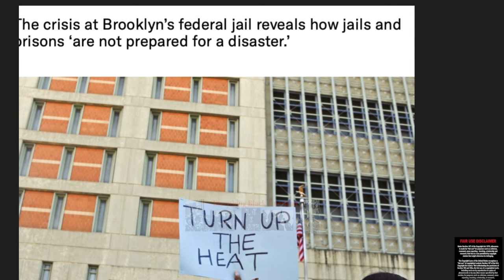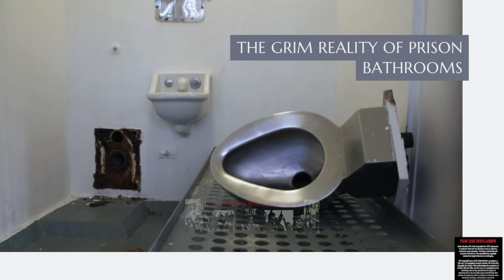Diddy Might TAKE The STAND! 😳🤯| Diddy SAID STOP Saying He’s NOT Eating 🍔🍞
Attorney: Diddy Wants to Spill Everything In Court.

Has Diddy stopped eating in jail? A recent report from News Nation certainly implied this, reporting that the rapper and producer may not be eating while he stays at the Metropolitan Detention Center in Brooklyn, New York. Days later, however, TMZ confirmed that Diddy has been eating while in prison despite conflicting reports.

X aka Twitter : @je_suis_sov

Our videos are about current events taken place nationally and internationally, they are informative and for educational and entertainment purposes only. We advised that individuals conduct further research for their personal interests on topics this channel presents.

Section 107 of the U.S. Copyright Act  1976 states: "Notwithstanding the provisions of Section 106 and 106a, the fair use of a copyrighted work, including such use by reproduction in copies of phono records or by any other means specified by that section, for purposes such as criticism, comment, news reporting, teaching, scholarship, or research, is not an infringement of copyright."